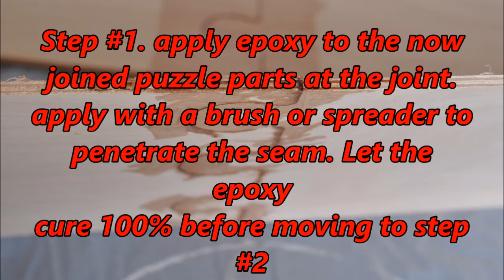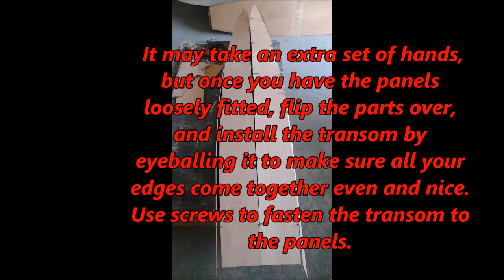Wood boat building at BoatBuilderCentral.com 13 foot Prototype Skiff Boat Building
Stitch and Glue, At BoatBuilderCentral.com we give you the power to choose from over 80 boats, varying in size and ability.  From Duck Boats to House Boats and Kayaks to Sail Boats, we have it all. We cut our CNC Puzzle Part Kits out of the finest Marine Plywood and send it directly to your front door. With a whole library of tutorials to help you along, and expert help from our builders online, we are your personal Boat Building Experts.